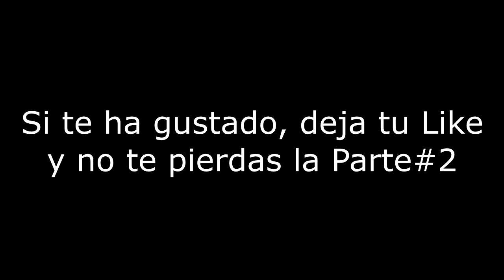Guerra de Guerrillas | Arma 3 [Insurgencia] - Veterano EP.1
Buscando al enemigo entre bosques y montañas con la adrenalina del combate fluyendo por las venas, disparas y corres, disparas y te escondes, o estás muerto.

Juego estratégico, Arma 3 Insurgencia modo Veterano.. Los Likes son gratis!

Steam: Electrodinamico572
ORIGIN:Electro572